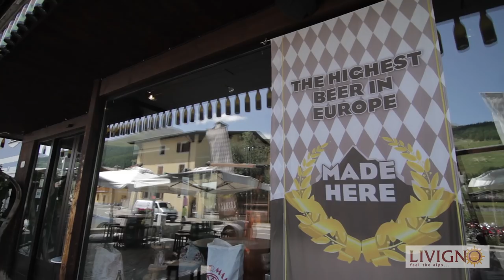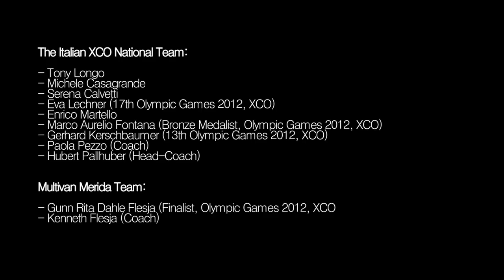Italian XC National Olympic Team in Livigno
The Italian XCO National Team with Bronze Medalist Marco Aurelio Fontana chose Livigno for their intensive preparations for Olympic Games 2012 in London